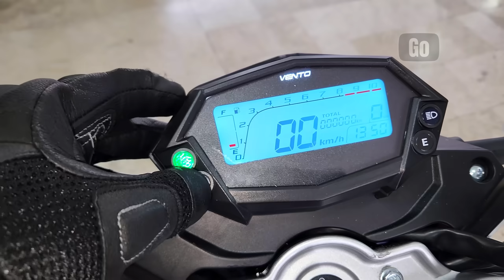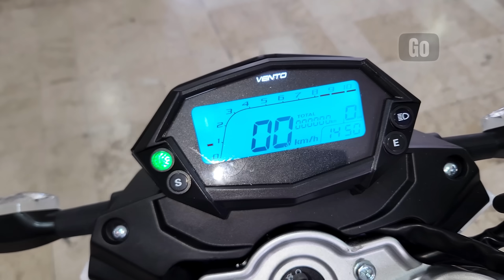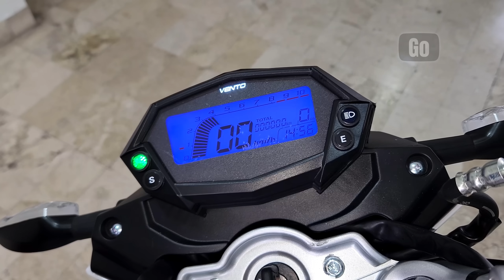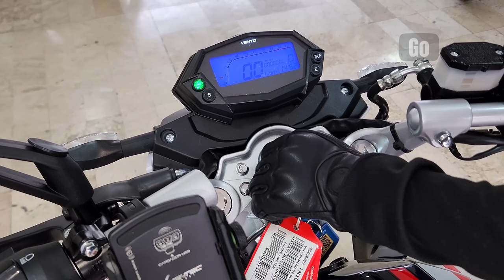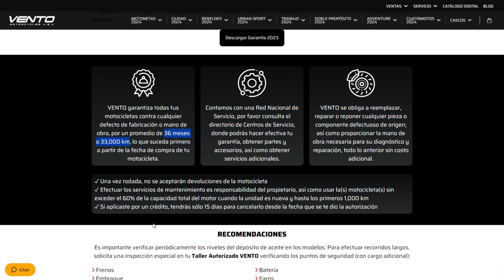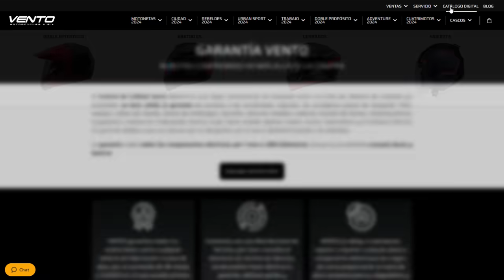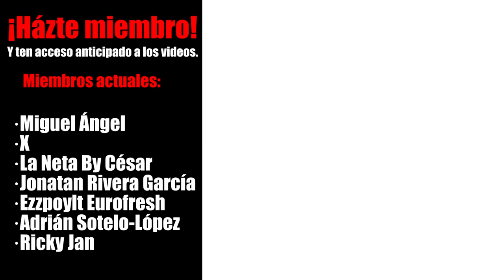Vento Falkon 220 Características y precio | Alets Go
Hoy les comparto el primer acercamiento a la Vento Falkon220, espero les guste y les sirva.

Gracias a Vento Cuernavaca por invitarme a conocer este modelo.

Aquí el Lexin MTX

Puedes revisar el video por capítulos:
00:00 Introducción.
01:55 Dimensiones
02:21 Diseño
04:34 Motor
05:39 Suspensión, frenos y llantas
06:26 Iluminación y mandos
07:21 Tablero
08:40 Encendido y sonido
10:19 Tanque de gasolina
10:55 Precio
11:35 Garantía
12:46 Conclusión